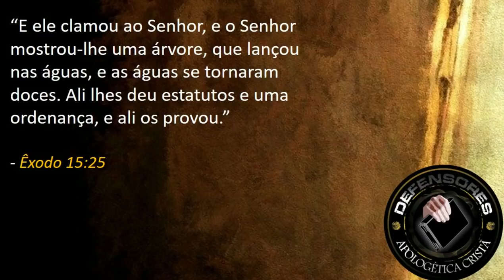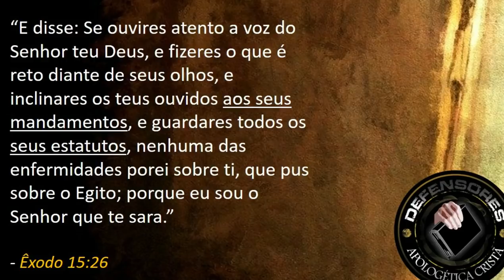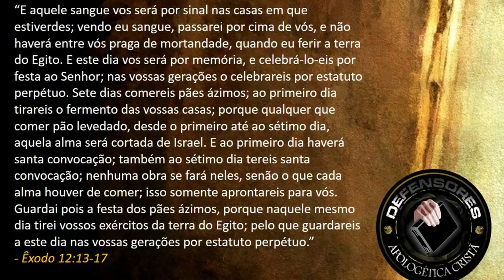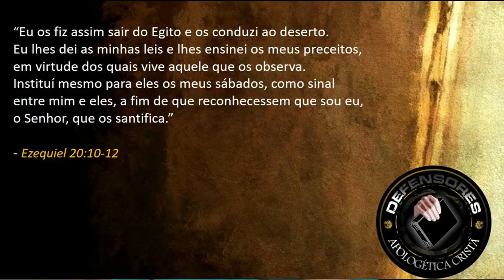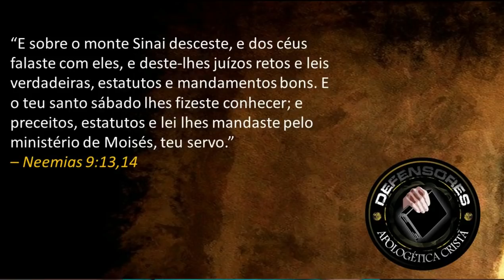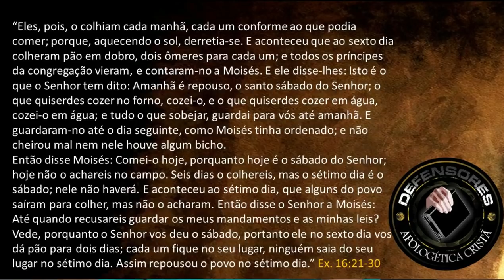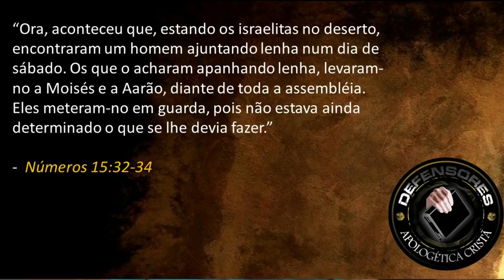Quando o sábado foi dado? uma resposta a Leandro Quadros - parte 4